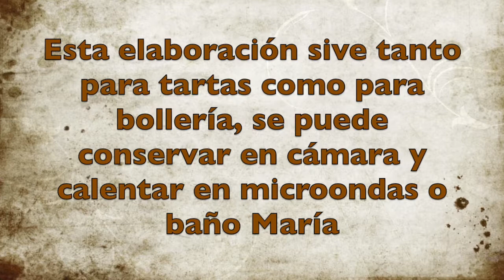👍Como hacer 🎂GLASEADO CHOCOLATE NEGRO #007 🍩( 5 min FÁCIL )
Glaseado efecto espejo, brillante para tartas o postres.

👩‍🍳♥️APRENDE COCINA, GASTRONOMÍA, PASTELERÍA, PANADERÍA Y MÁS CON NOSOTROS.♥️👨‍🍳